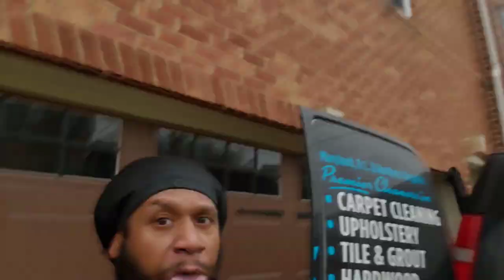Amazing Rake agitation & cleaning Lines |Vlogmas Update | Carpet cleaning vlog Episode 336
Satisfying Carpet cleaning ASMR alert!  Extra Crunchy Vacuuming  Extremely beautiful carpet extraction lines

WATCH THE ENTIRE VIDEO! DON'T MISS OUT!